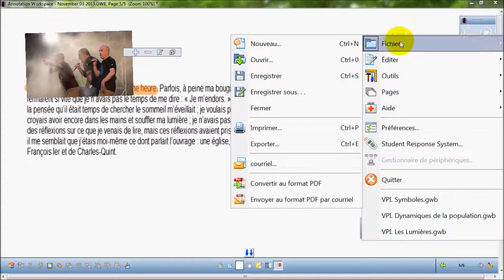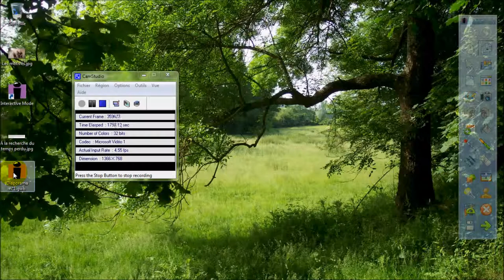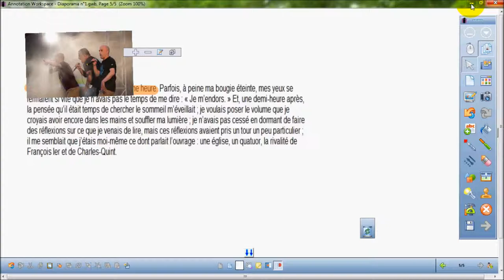Tutoriel vidéo n°5. Enregistrer son diaporama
Tutoriel vidéo - sans prétention - pour ouvrir Workspace en classe...